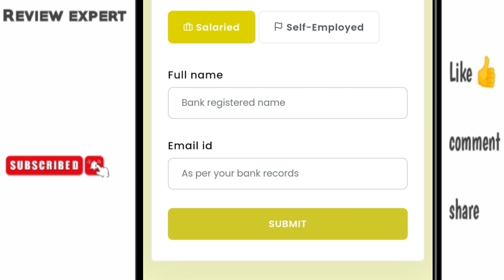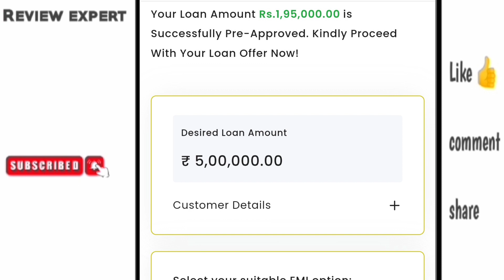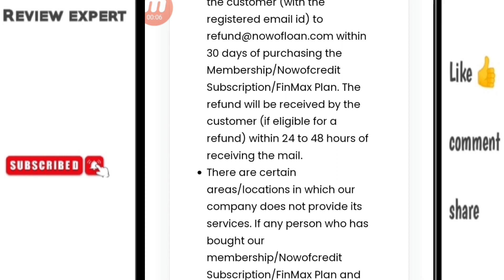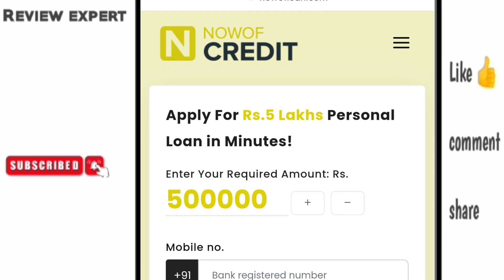Nowof credit loan | Nowof credit real or fake | Nowof credit personal loan